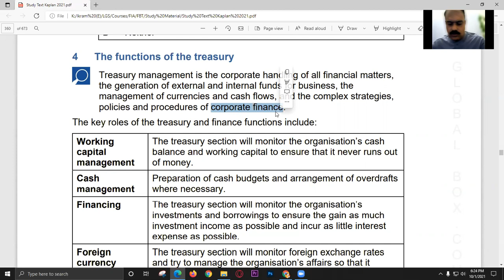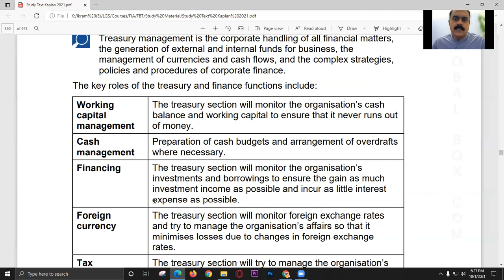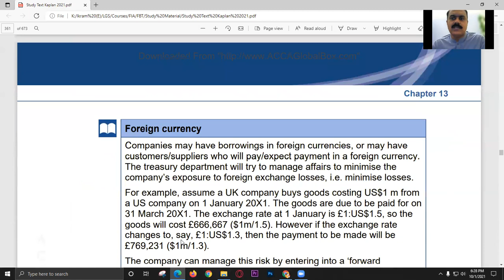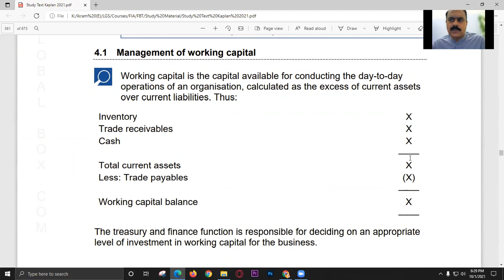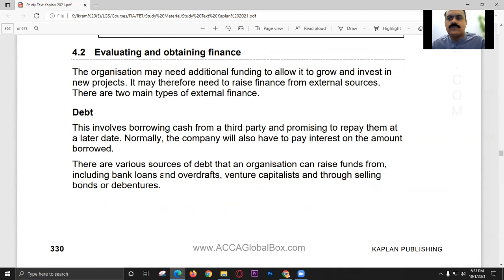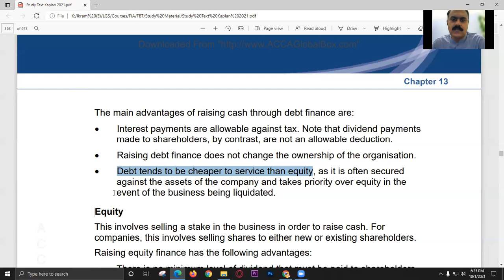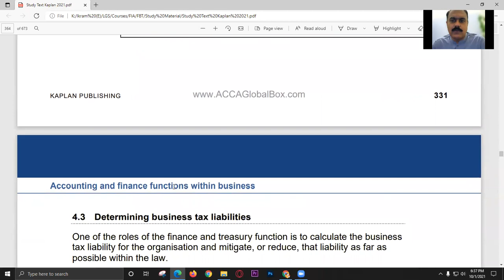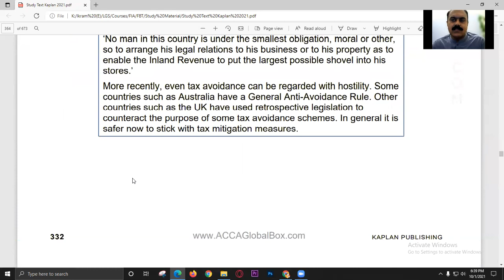Accounting & Finance Function within the Business (Part 2 of 2)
Live class on subject topic. relevant to FBT, BT (F1) students of ACCA and AFD